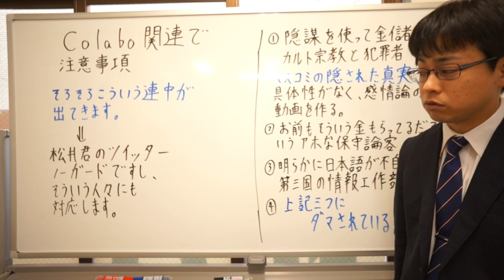Colabo関連で注意事項（お正月特番・動き早すぎて没になった動画）その２